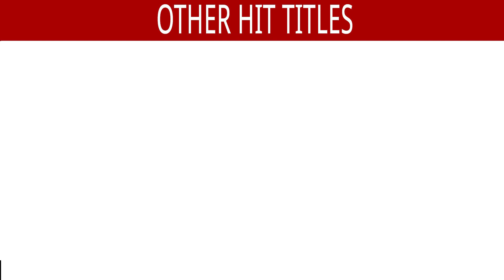Pt. Jeetendra Abhisheki- Vol 2 Classical Vocal | Raag Classical Series | Hindustani Classical Songs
*Songs Included in the Jukebox :
1)Song : Raga- Puriya Mai Ree Main Ko Laaj- Vilambit Zumra- Chalo Hato Jee Chhail- Drut Teen Taal- A - 00:00
Singer : Pt. Jeetendra Abhisheki,Tabla- Subhash Kamat,Harmonium- Purushottam Walawalkar,Tanpura- Meghan Shreekhande,Tanpura- Shekhar Kumbojkar
Lyrics : Raga Puriya Mai Ree Main Ko Laaj Vilambit Zumra Chalo Hato Jee Chhail Drut Teen Taal

2)Song : Raga- Shivmat Bhairav Dar Dar Pat Pat- Vilambit Ek Taal- Aaj Maujud Bhai- Drut Teen Taal- A - 29:42
Lyrics : Raga Shivmat Bhairav Dar Dar Pat Pat Vilambit Ek Taal Aaj Maujud Bhai Drut Teen Taal

Also You Can:
'LIKE' us on Facebook: